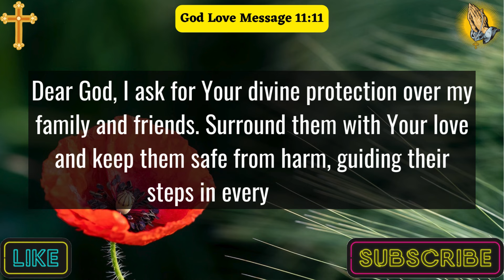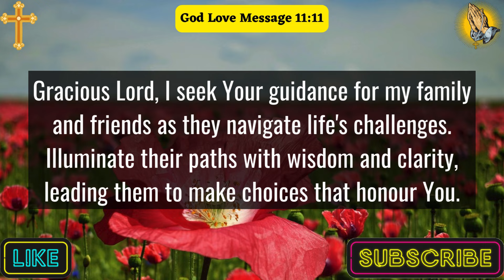A Simple Prayer For Family And Friends | Dear God, Help My Loved Ones Recognize The Blessings In...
a simple prayer for family protection
a short prayer for my family
prayer for family unity and love
family prayer
prayer for family and friends
prayer for family blessing and protection
prayer for family healing and peace
catholic prayer for my family
thanksgiving prayer
a simple prayer to thank god
gratitude prayer
morning prayer
night prayer
prayer
jesus
daily prayer
God Love Message 11:11